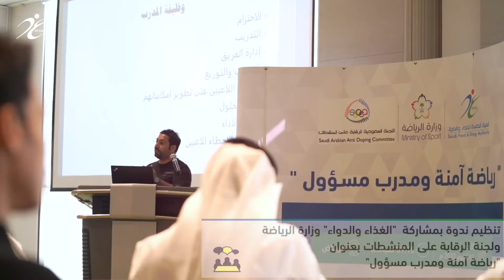الغذاء_والدواء_في_أسبوع